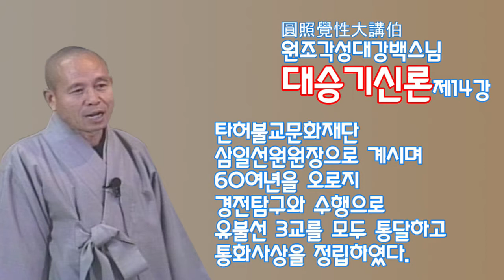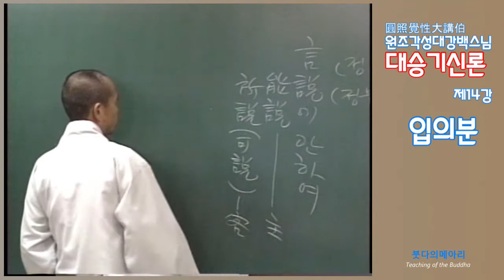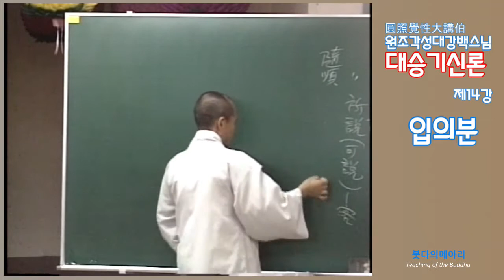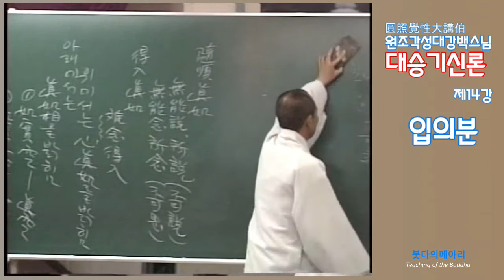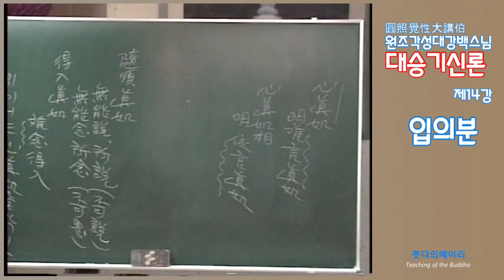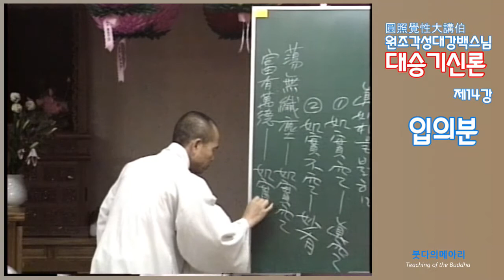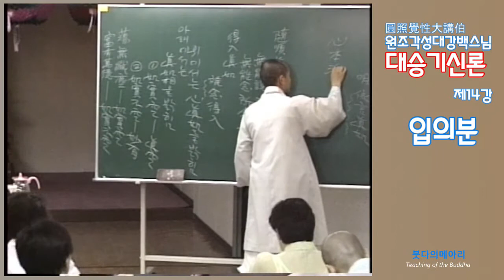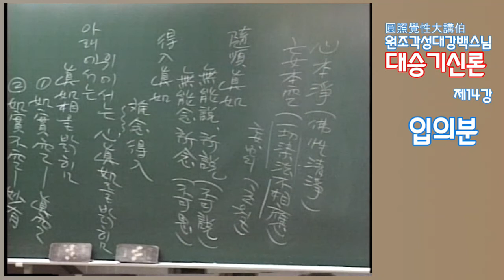각성스님 강해_대승기신론 제14강 / 입의분(5) / 진여문이란 무엇인가